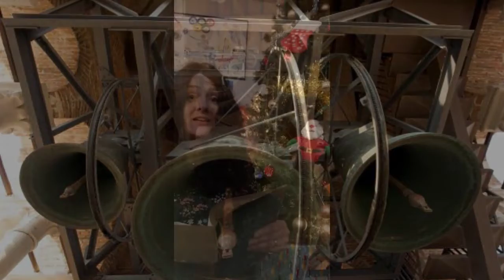ADVENT CALENDAR Day 12 - Christmas Bells by Alfred Lord Tennyson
Welcome to the Lowestoft Library Advent Calendar.

Day 12 - Sarah reads Christmas Bells by Alfred Lord Tennyson.